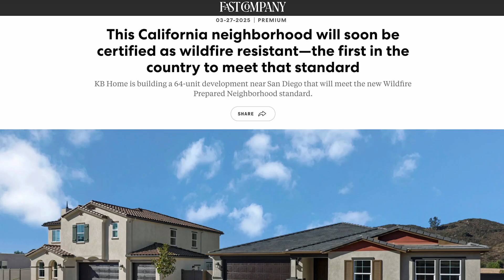Life on the Edge | The Home That Won’t Burn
While the tragic L.A. fires may be behind us, it's only a matter of time before extreme weather strikes again. So, how do we make sure we’re more prepared for the next big event?

For a growing group of DIY-ers, the answer lies in SuperAdobe—a form of sustainable earthbag architecture that’s fireproof, earthquake-resistant, and hurricane-proof. The technique itself isn’t new, but it is experiencing newfound interest among climate-concerned homeowners.

Watch the episode to learn how the homes are made, and why they could offer a blueprint for more climate-resilient communities.

Edge: Inclement Armor

Backslash is the cultural intelligence unit servicing the agencies of Omnicom Advertising Group (OAG). Through a dynamic hybrid of strategy, data, and journalism, we turn cultural blur into business opportunity.